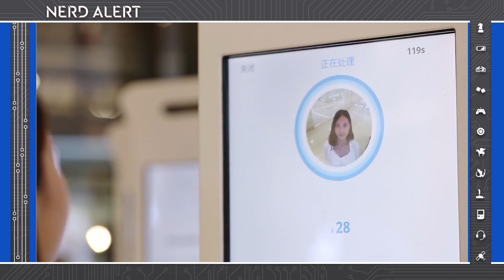Smile to Pay with Your Face at KFC China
You can pay with your smile, thanks to facial recognition software at KFC in China. Would you want to smile to pay any where else? Just fried chicken? Kim and Brett break it down!